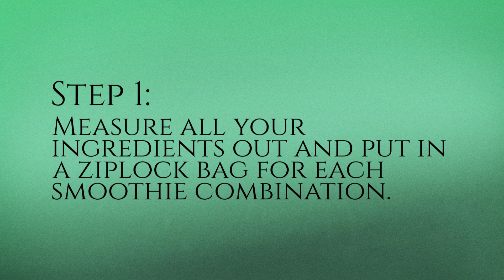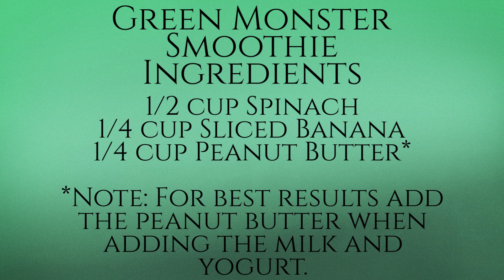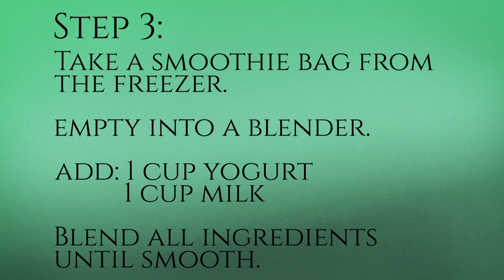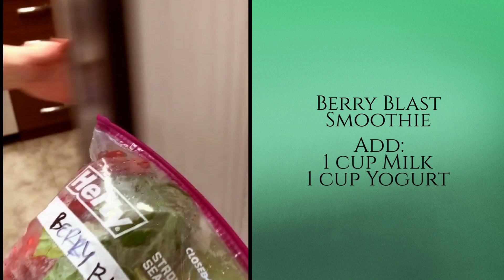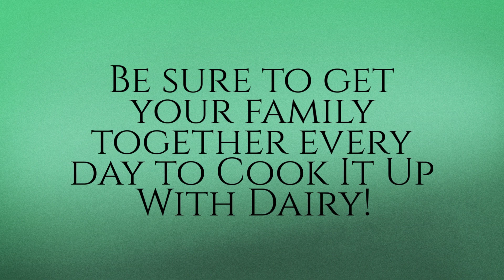Cooking It Up With Dairy! Dairy Packed Smoothies